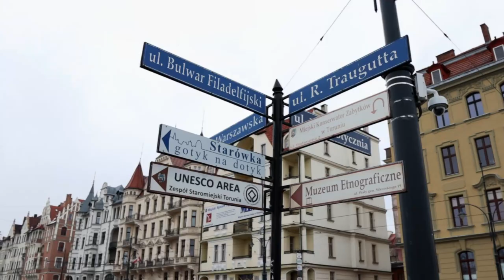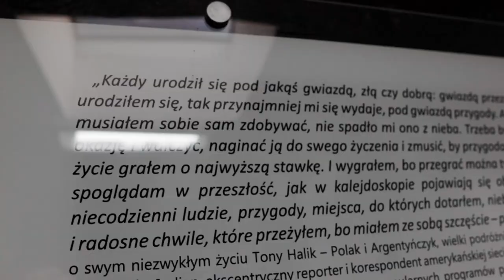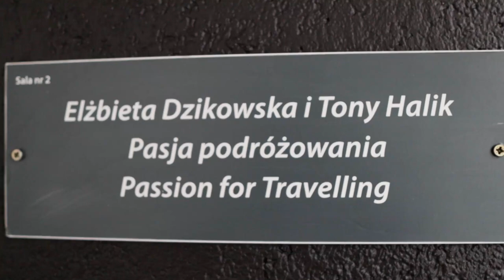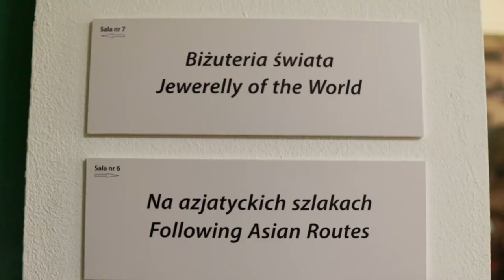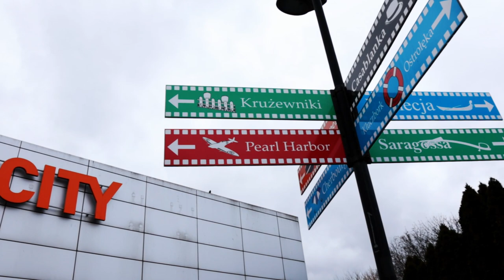KRÓTKI VLOG Z TORUNIA | MUZEUM TONY'EGO HALIKA | TORUŃ